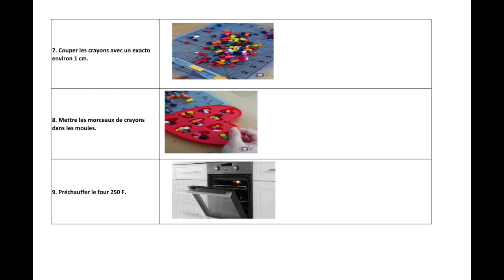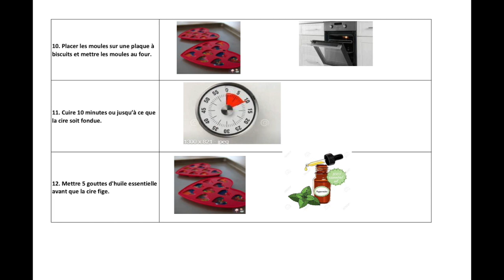Defi OSEntreprendre 2022 CSSLSJ CFGA La fonderie en folie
Lauréat de la finale du Centre de services scolaire du Lac-Saint-Jean au Défi OSEntreprendre 2022 - Catégorie Formation professionnelle et Éducation des adultes

Le projet '' La fonderie en Folie'': est un projet de récupération. En fait, nous récupérons des crayons de cire qui ne servent plus dans le but d'en créer d'autres de différentes formes amusantes et d'y ajouter une senteur à base d'huile essentielle.